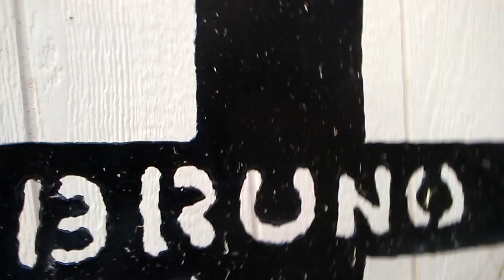Special guest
Remember him